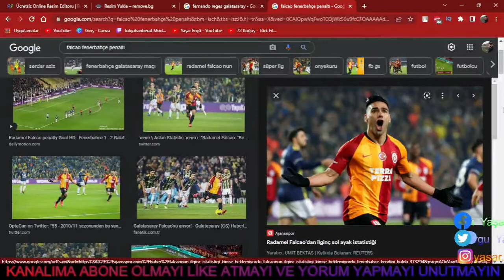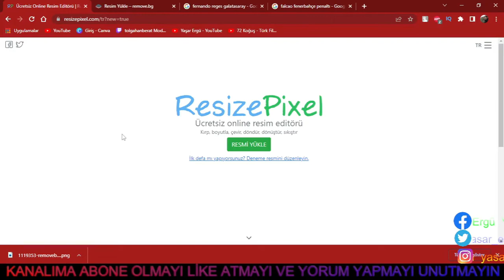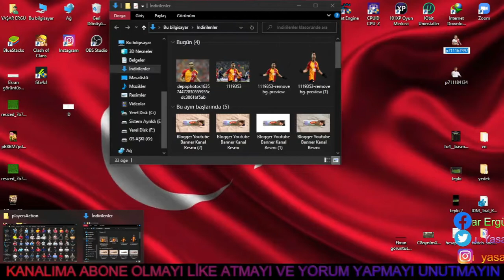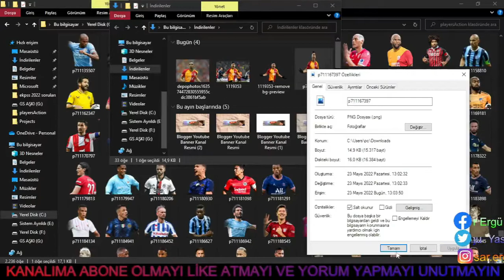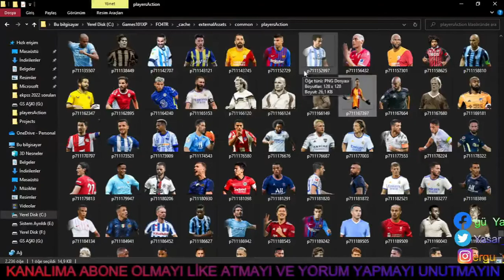FİFA ONLİNE 4 OYUNCU FOTOĞRAFI DEĞİŞTİRME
Merhaba arkadaşlar bugün sizlere fifa online 4'te oyuncu fotoğrafları nasıl değiştirilir onu gösterdiğim bir video çektim iyi seyirler
YAŞAR ERGÜ KİMDİR:
1997 DOOĞUMLU 2.5 YAŞINDA YÜKSEK ATEŞ SONUCU CP (SERABLAL PALSİ) (HALK ARASINDA BEYİN FELCİ) OLUP ENGELLİ KALMIŞ BUNA RAĞMEN HAYATTAN HİÇBİR ZAMAN UMUDUNU KESMEYEN OKULUNU OKUYAN FUTBOL VE ŞİİR AŞIĞI BİR GENÇTİR.

OYNATMA LİSTELERİ